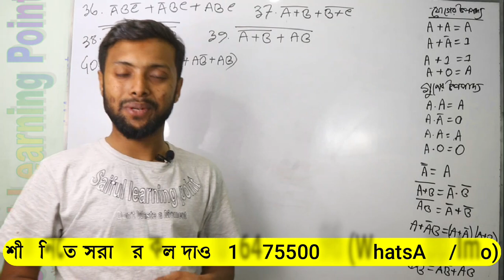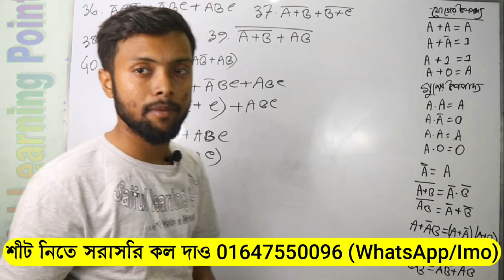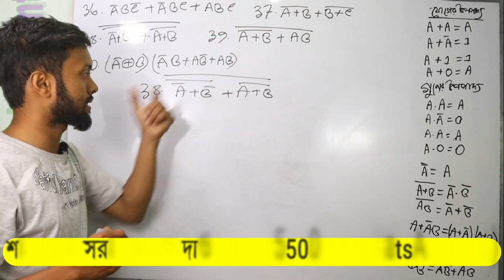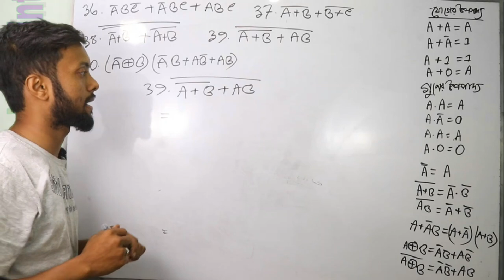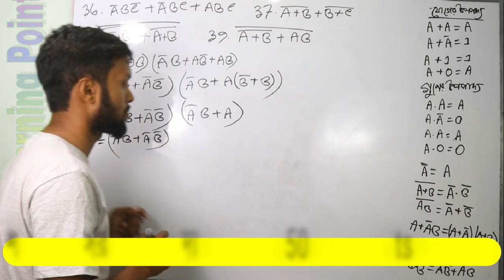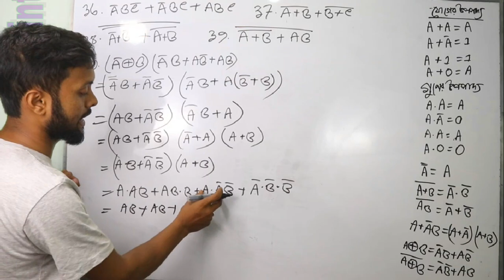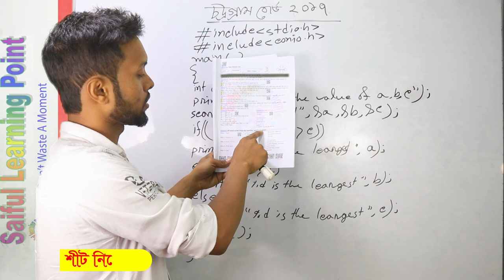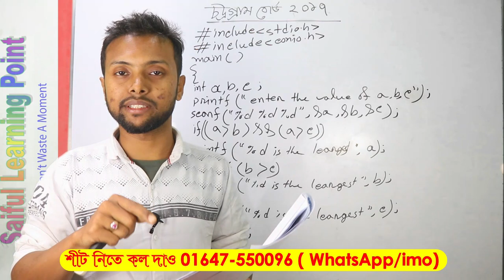Boolean Algebra | lec-23 | সমীকরণ স্বরলিকরন | HSC ICT Chapter 3 | Logic gate | Digital Device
অনলাইন কোর্সে ভর্তি হতে এখানে ক্লিক করুন।
ＬＩＫＥ | ＣＯＭＭＥＮＴ | ＳＨＡＲＥ | And Don't Forget To